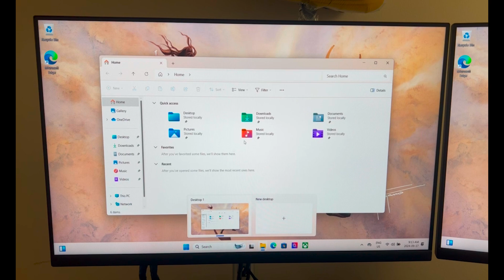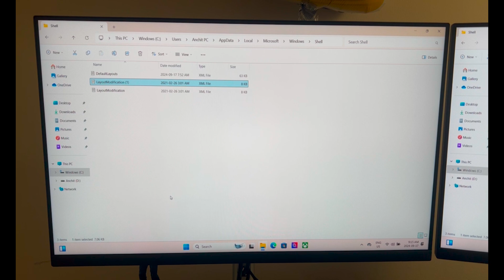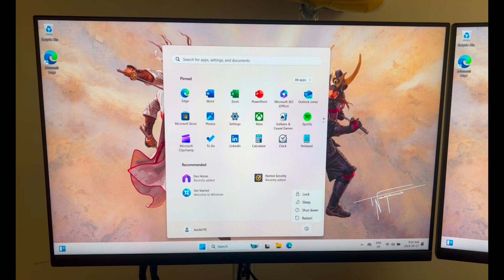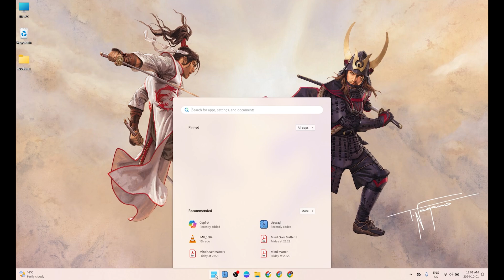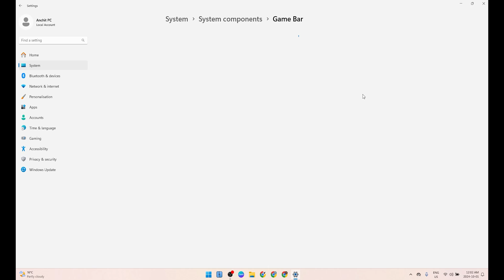STOP - Apps from Pinning Itself on Taskbar after Reboot. Windows 10/11 PC - Xbox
In this video guide, you'll learn how to prevent apps like Xbox from automatically pinning themselves to your taskbar using two methods.

The first method involves using Notepad to create a command that targets the app and executing it to disable the auto-pinning feature. The second method requires adjusting settings in the "Personalization" section of your system settings, where you can turn off the option for apps to pin themselves to the taskbar.

For a detailed walkthrough of each approach, be sure to watch the video.